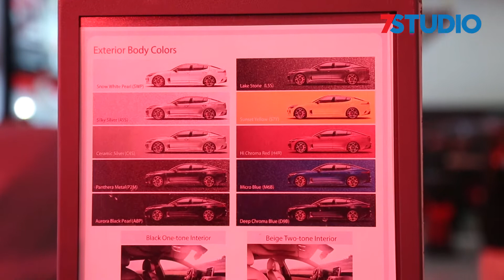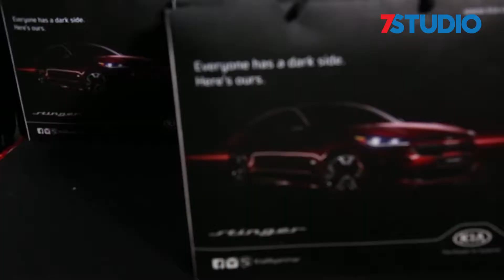KIA မွ Thank Giving Party နဲ႔ ကားသစ္မိတ္ဆက္ပြဲ က်င္းပ